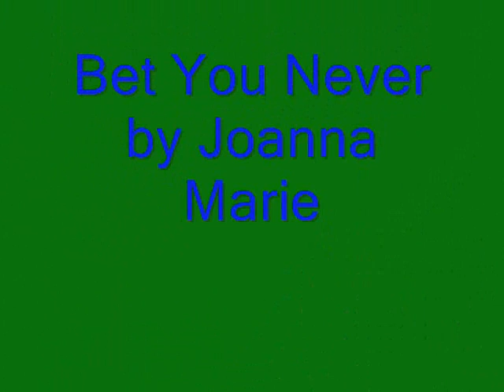Joanna Marie - Bet You Never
Bet You Never by Joanna Marie